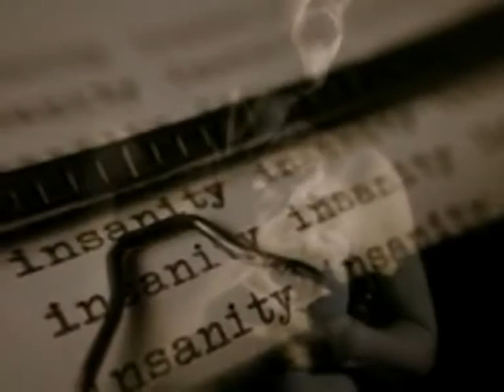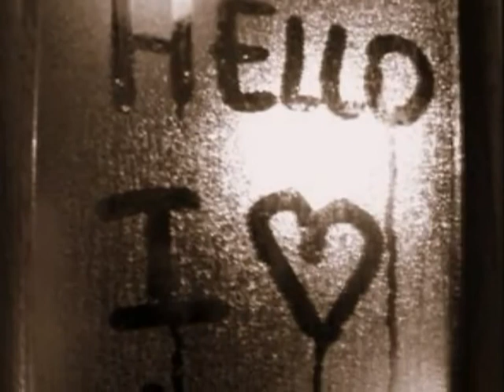Obsc(y)re ~ Vorbei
slideshow